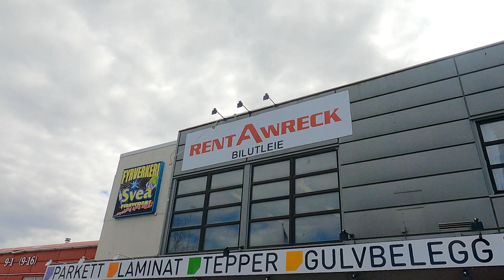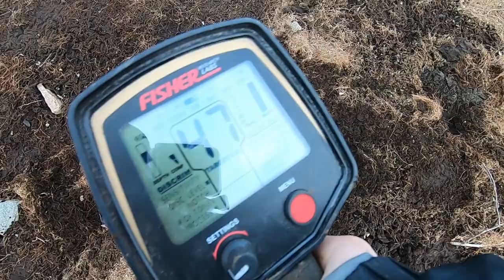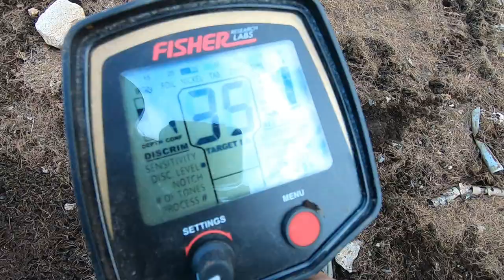Drained Lake| Coins| Metal Detecting| SheDigs!|Metal detecting Norway| Fishing lures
On our way to Liberstad in the south of Norway, we stopped for a smoke and we noticed that the lake was partly drained.It is time for some metal detecting! liberstad.no